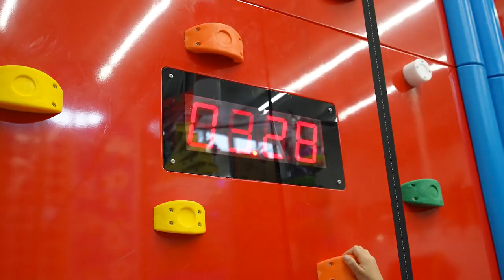Clip' n climb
Die neuste Attraktion im Appenzeller Park heisst Clip'n climb. Familienspass beim Klettern - Ganz ohne Vorkenntnisse - Einzigartig in der Schweiz. Und wann plant ihr Euren Familienausflug zu uns?